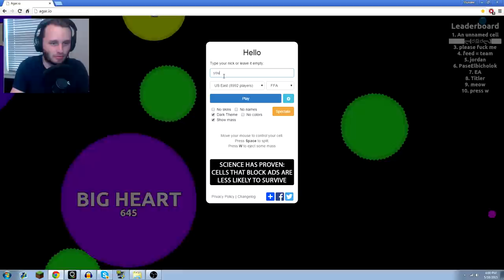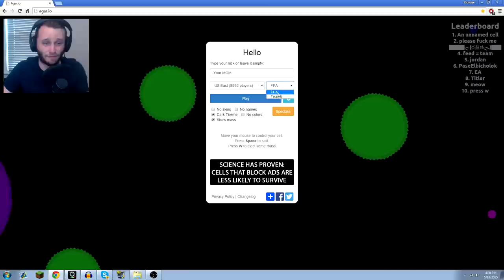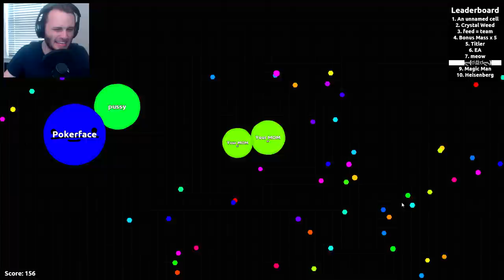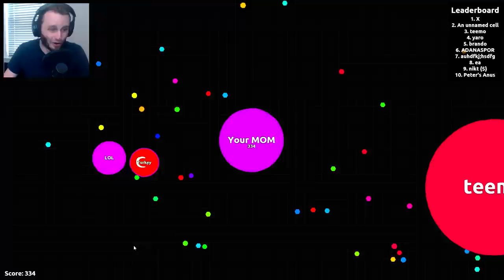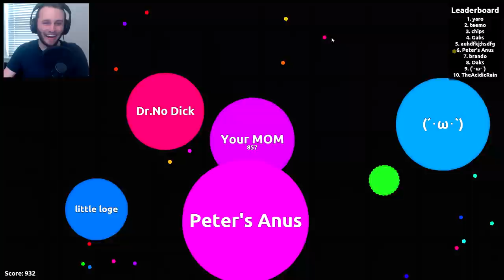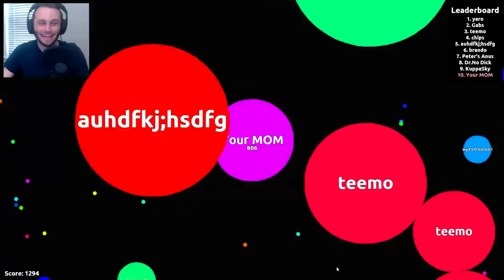Agar.io | Eating North Korea?.. [1]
Watch as SSundee tries to eat other balls with his ball of death!! Will he be able to get on the leaderboard? I appreciate the support and any ratings would be greatly appreciated also!